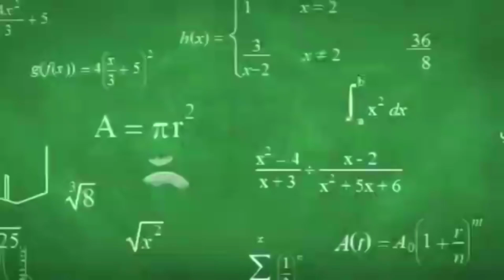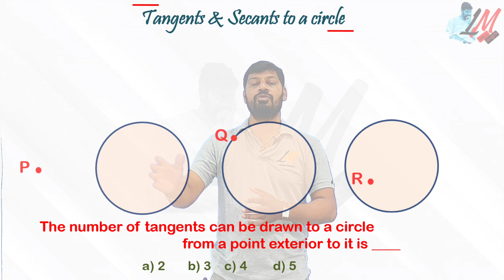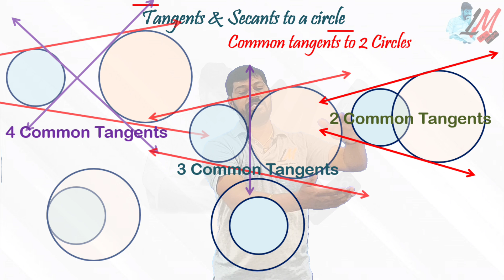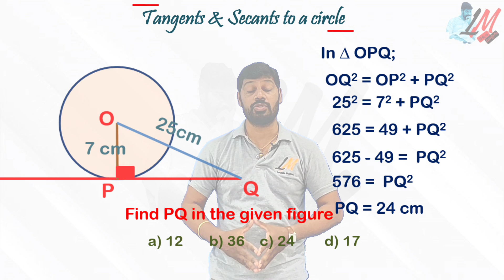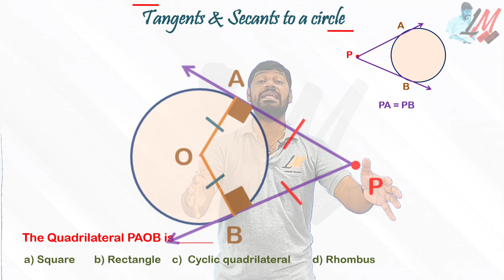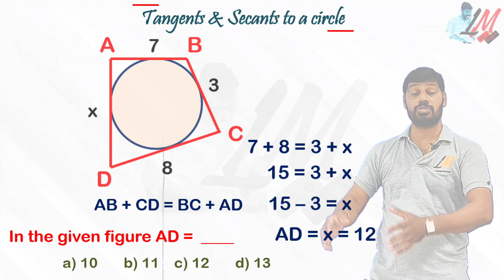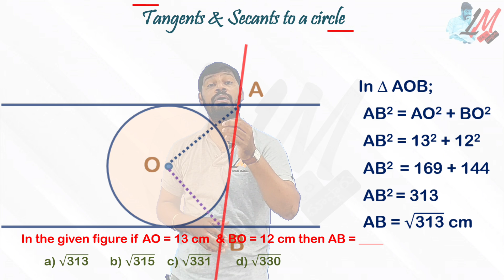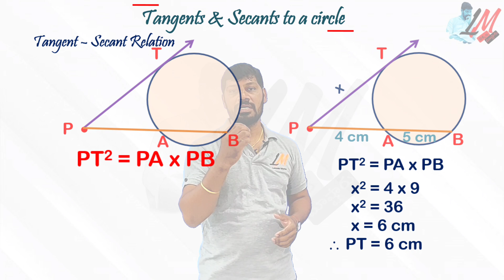RGUKT - CET 2021 - IIIT Entrance - Top bits from "Tangents & Secants to a Circle" Chapter - LM 388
IIIT CET
RGUKT CET
IIIT Maths
IIIT Maths Important Bits
IIIT Preparations
IIIT Real NUmbers
IIIT Progressions